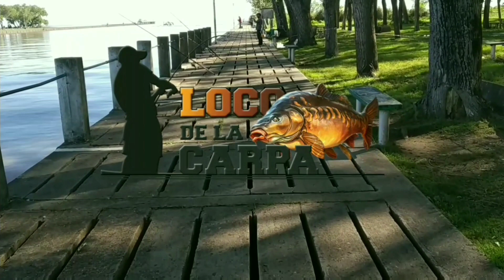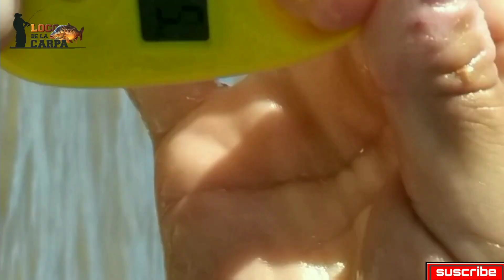Pesca en el río,( bronca y felicidad ).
Día de pesca en Ensenada,fui a buscar una carpa grande,use un equipo masterfish de tres tramos hermoso,hizo,bastante calor y difícil el pique,compartí una jornada con amigos.( música intro Saphiro rock).